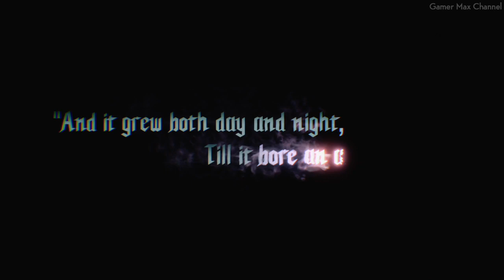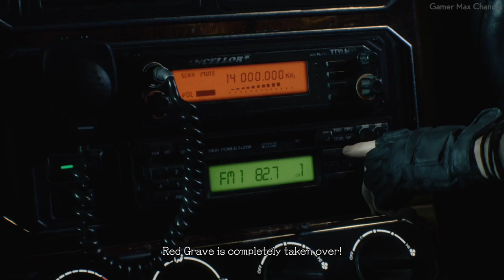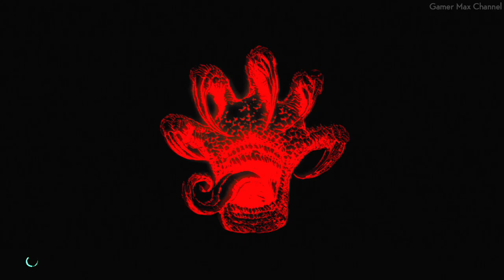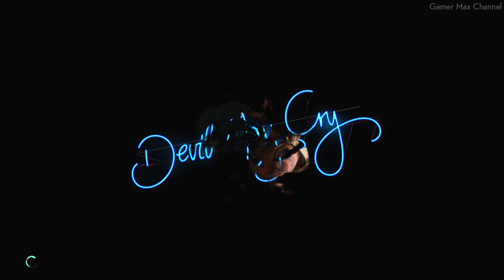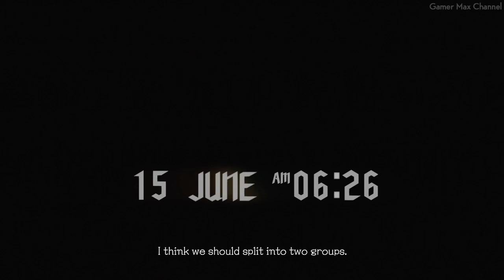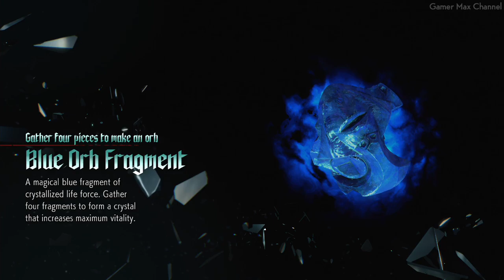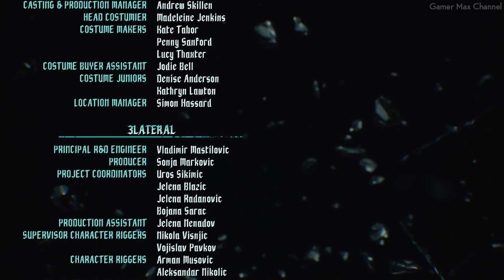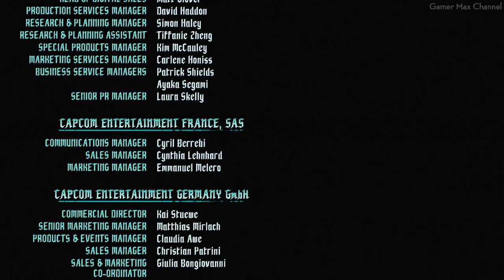Devil May Cry 5 (Gameplay Walkthrough Full Game)